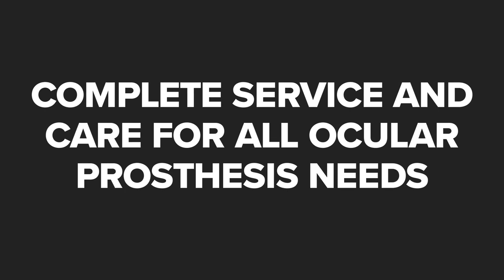Cox Ocular Prosthetics Inc Birmingham Alabama 35233